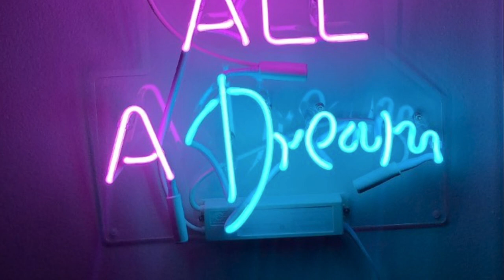Short Barbie video -Does It Work? Galaxy Space Glitter Slime Putty Craft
Barbie is  going to make Galaxy Slime with the Monster High alien! Mix in the color, glitter in water and watch it turn into slime!!